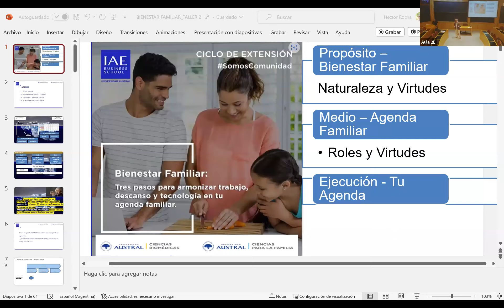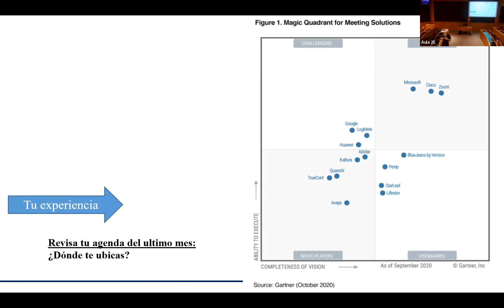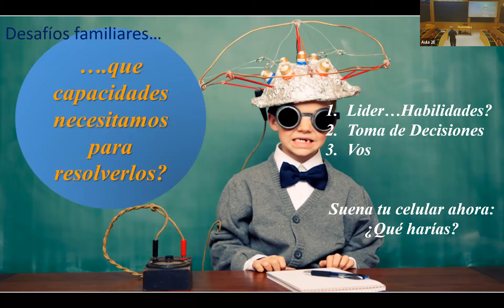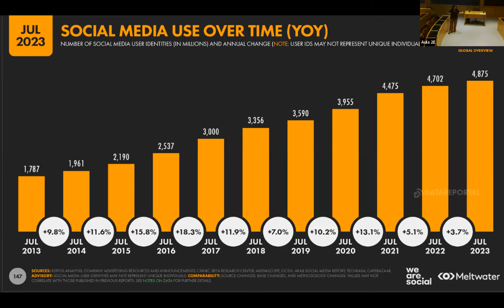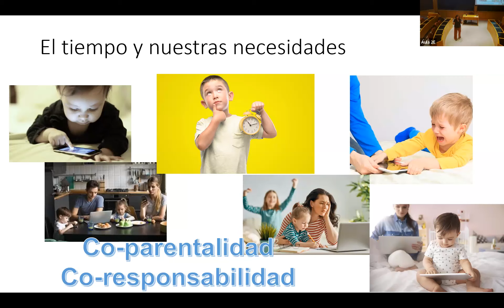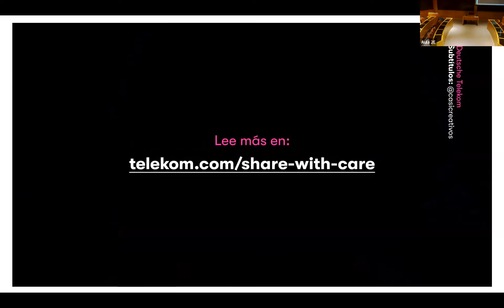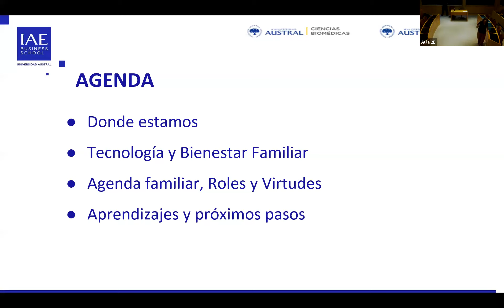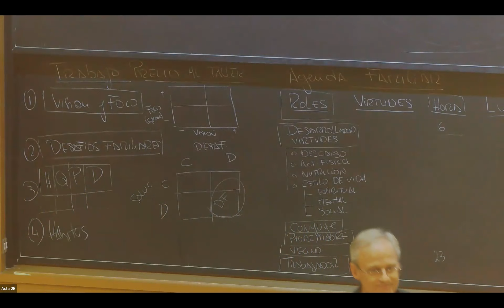Bienestar Familiar: Tres pasos para armonizar trabajo, descanso y tecnología en tu agenda familiar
Segundo encuentro:  El medio: Agenda familiar, roles y virtudes

El diseño del taller y el acompañamiento de los participantes está a cargo de profesores del IAE Business School, la facultad de Ciencias Biomédicas y el Instituto de Ciencias para la Familia de la Universidad Austral .

Primer encuentro: El propósito: Bienestar familiar, naturaleza y virtudes

Próximos encuentros:

Tercer encuentro: La ejecución: tu agenda para el bienestar familiar